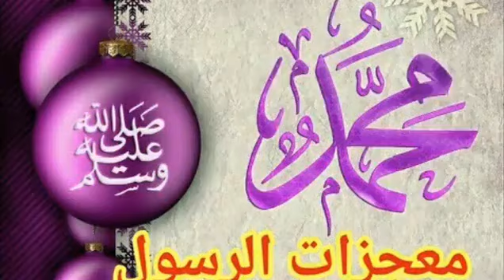kuwii ugu waaweynaa mucjisooyinkii la siiyey nabigeena muxamad SC ee aanan la siinin nabi ka horeyay